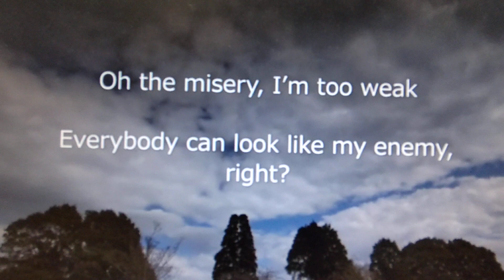歌ってみた / More!